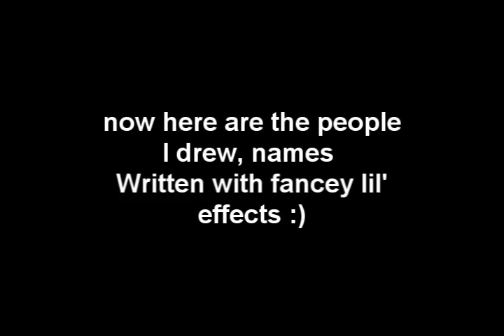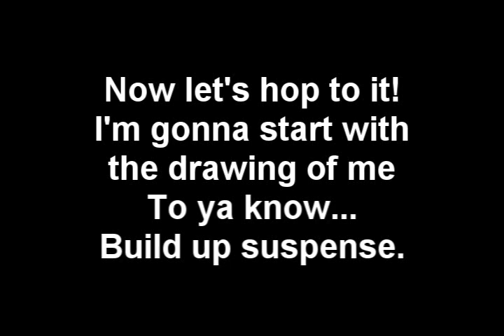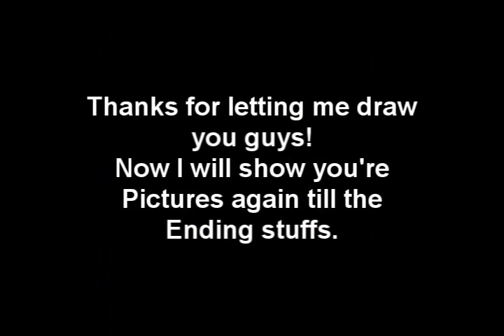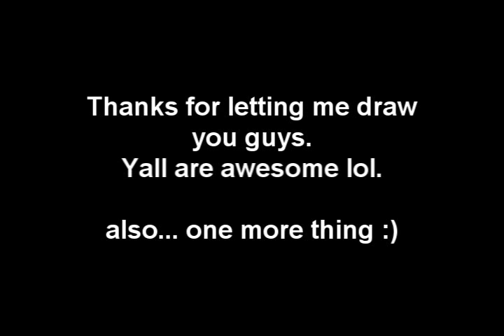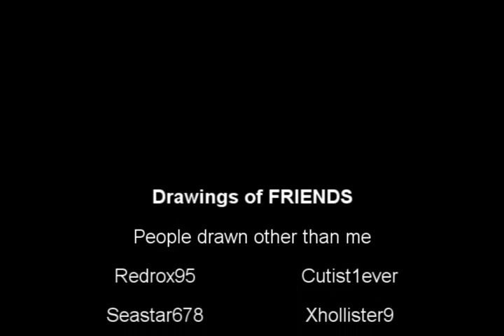Drawings of FRIENDS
I Drew some a picture of my runescape person and four of my runescape friends.

RuneScape is a registered trademark of JaGex LTD. I do not work for JaGex nor do I claim JaGex or RuneScape.

All music used in this video are owned by the artist, I do not claim the music or own it.